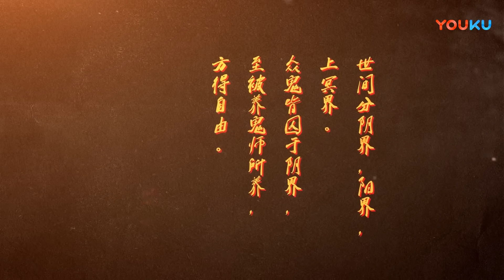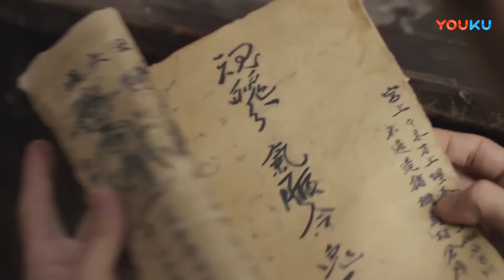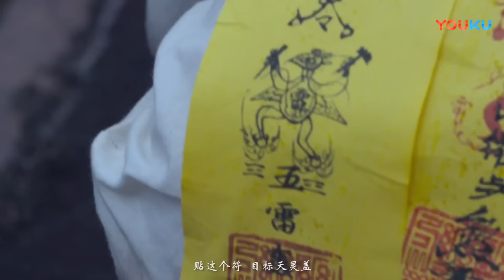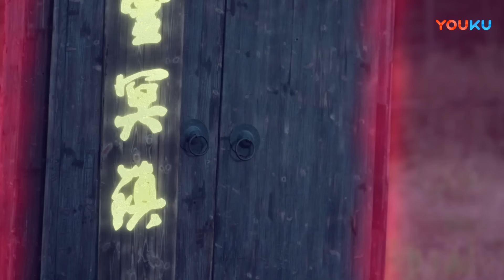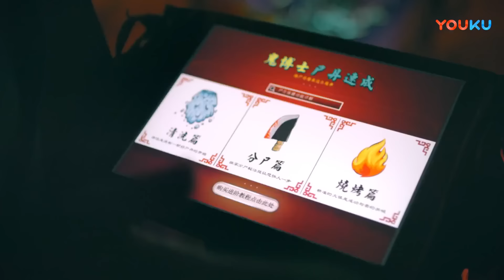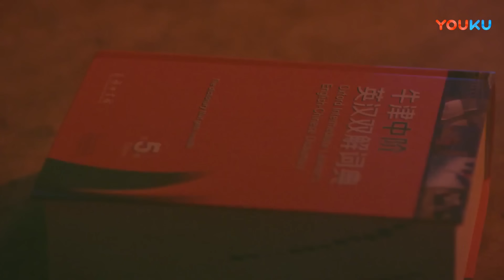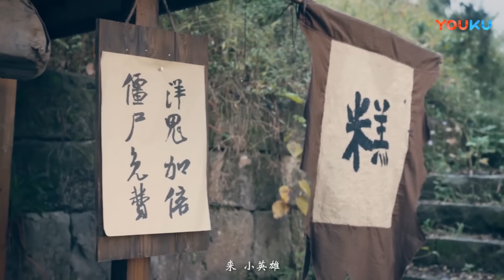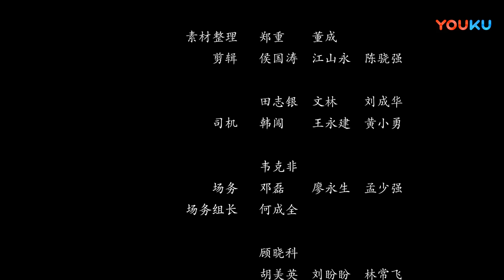【好鬼两个半2鬼王争霸】世界鬼怪大PK！ | 2017奇幻喜剧片 | 王昭/孟智超/王怡苏 | YOUKU MOVIE | 优酷电影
导演: 侯国涛
主演: 王昭 / 孟智超 / 王怡苏 / 冯俊杰 / 冯碧晴
类型: 奇幻 / 喜剧

剧情介绍：这是一部超爆笑、让你欲罢不能的“鬼畜”电影。在阴阳两界交汇之处，有个被称为上冥界的地方，关耳、小僵尸钱米、白依来为僵尸叔叔钱通判祝贺二百大寿，最近上冥界一直在抓捕僵尸。关耳得到一本古书。对里面一条“人尸合一”颇感兴趣。上冥王侍卫鬼斧将钱通判带走，还要抓钱米，关耳旧友大白赶来救走钱米。大白受伤，告诉关耳等人：上冥界来了个鬼博士，四处抓捕僵尸，炼化为尸丹，想要救他必须参加“鬼王争霸赛”赢得进入上冥界的名额。关耳一行开始奔赴擂台，一路上遇到世界各方鬼怪，爆笑打怪晋级，最终击败鬼博士救出钱通判，并拯救了上冥界。